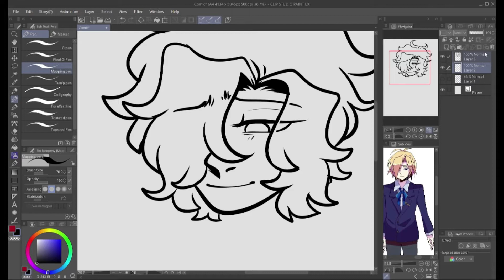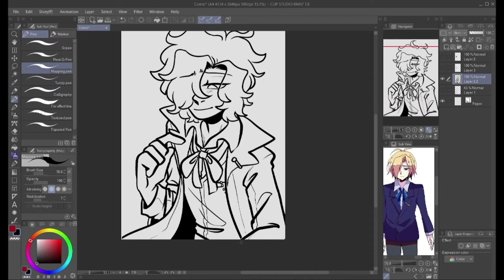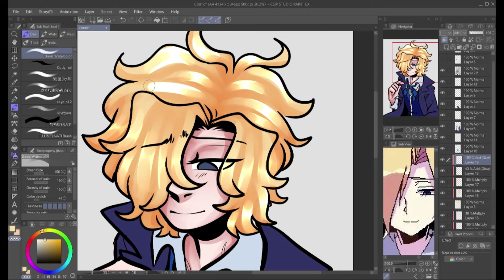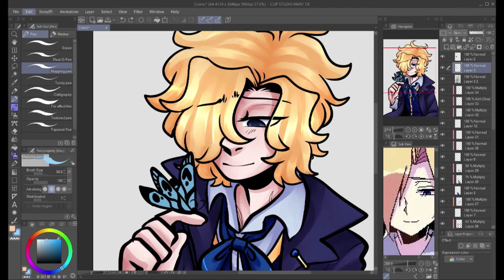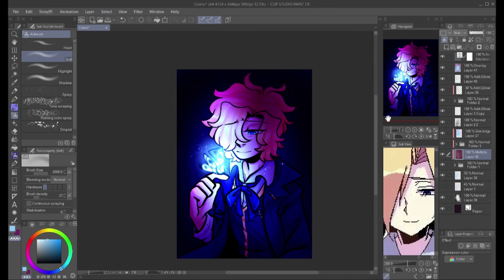[SPEEDPAINT] Noel Levine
Did i draw this at 2am? yes
am i happy with it anyways? also yes

Source Material: Witch's Heart